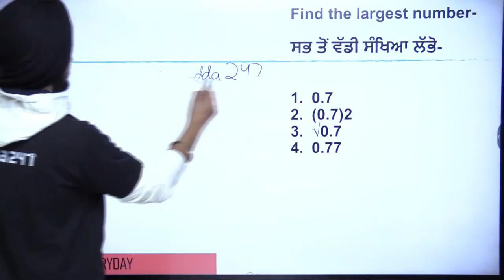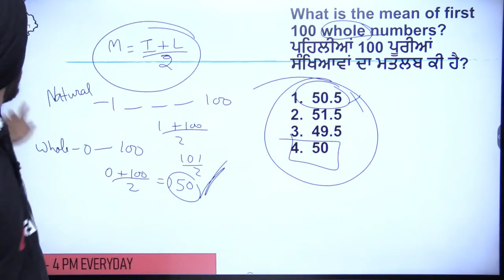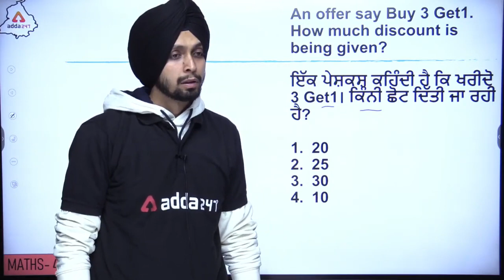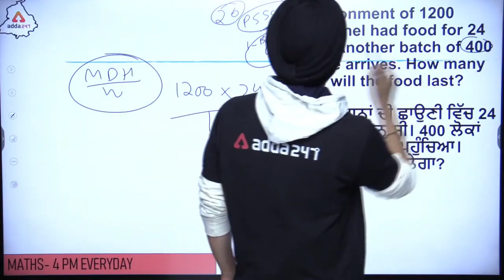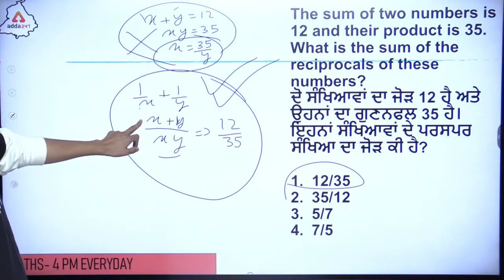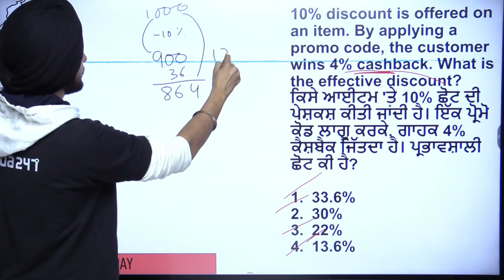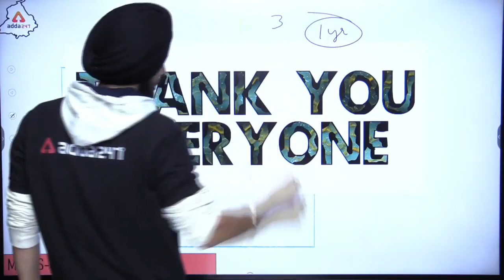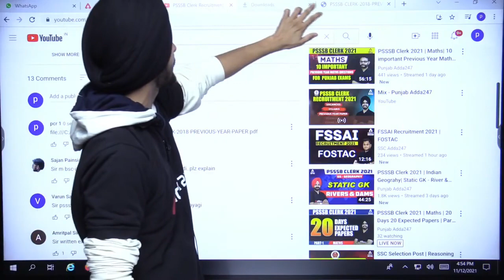PSSSB Clerk 2021 | Maths | 20 Days 20 Expected Papers #1